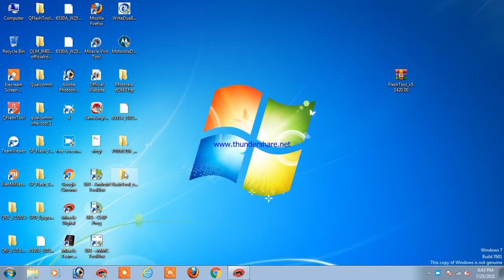tambo a1806 code unlock ।। tambo a1806 reset code ।। tambo a1806 Hard reset.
tambo a1806 password unlock, tambo a1806 unlock code.